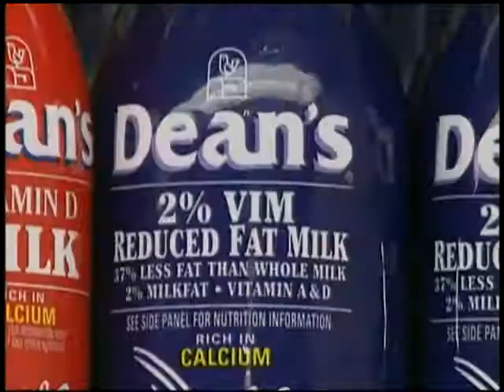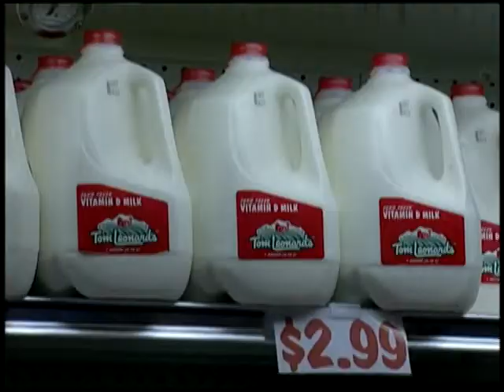Virginia Farm Bureau - ABC's of Agriculture - Virginia's Dairy History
Fifty-three years ago, there were 479-thousand head of dairy cattle in Virginia. Today there are only about 103,000 dairy cows. With more on the history of Virgnia's dairy industry, here's Professor Brad and the ABC's of Agriculture.

Virginia Farm Bureau Federation
video producer: Sherri McKinney